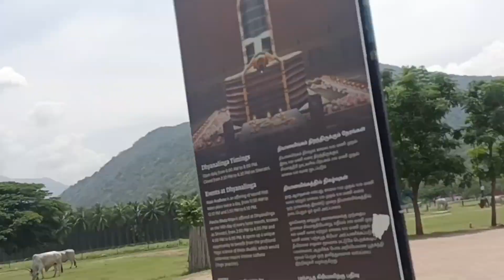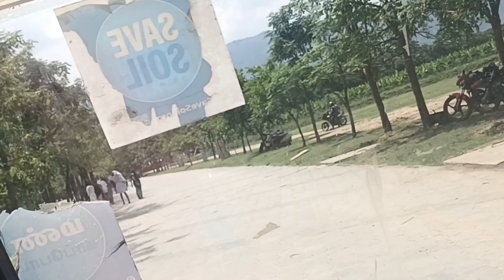మొహం ఆకర్షణ!కృత్రిమమైన శృంగార ప్రేమ! గులే బకావలి కథ! తీయని భావన!పార్ట్ 2!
కలల అలలపైయువత పెడ త్రోవ#లీల ఘంటసాల#కామం మోహం!పార్ట్ 2#